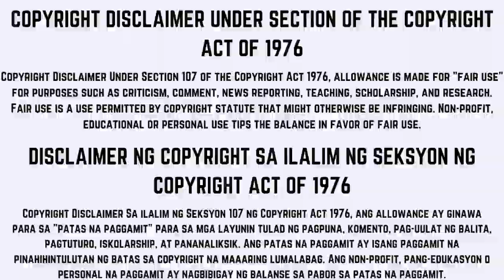TV5 Continuity Aircheck - [Wil to Win to Frontline Pilipinas] - October 3, 2024